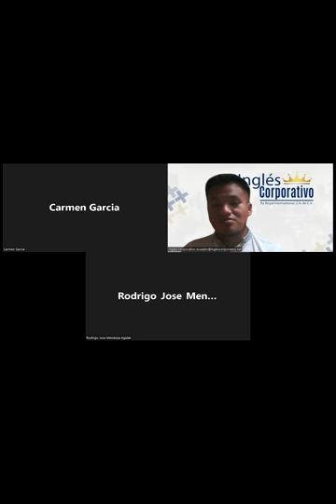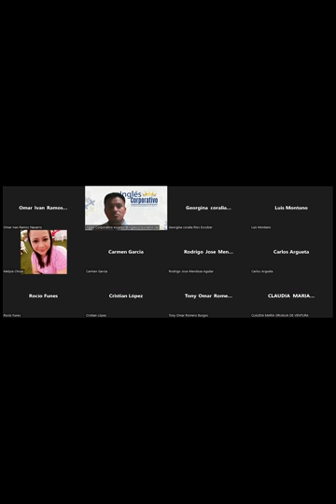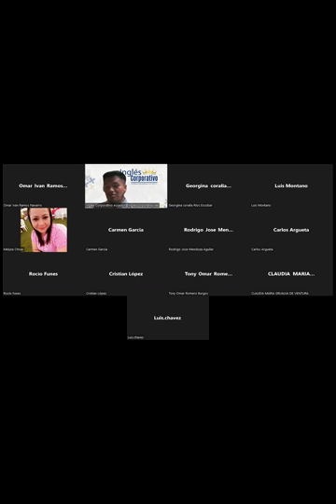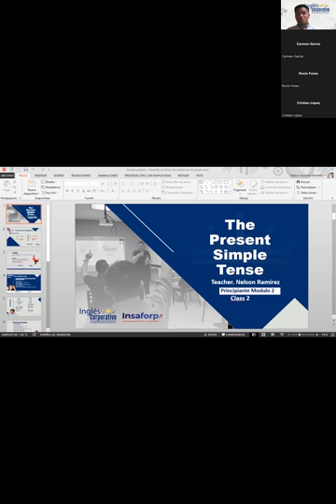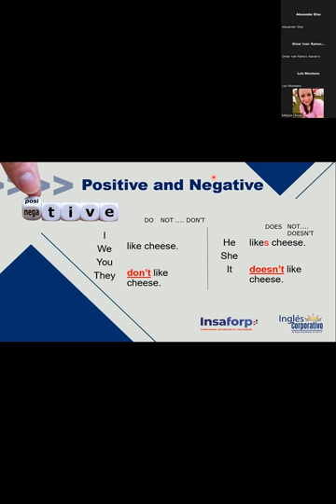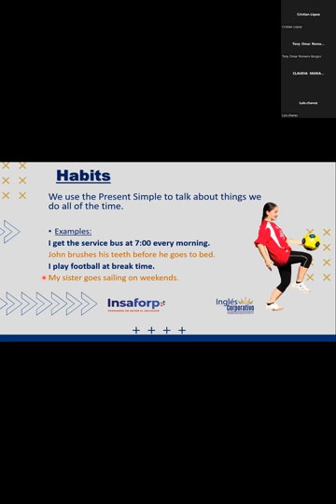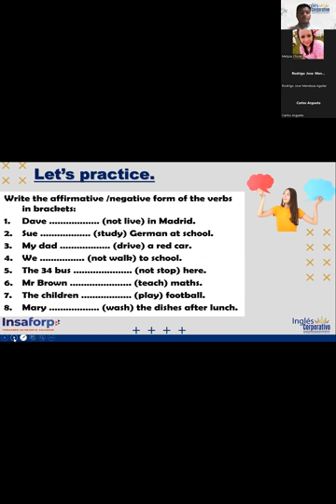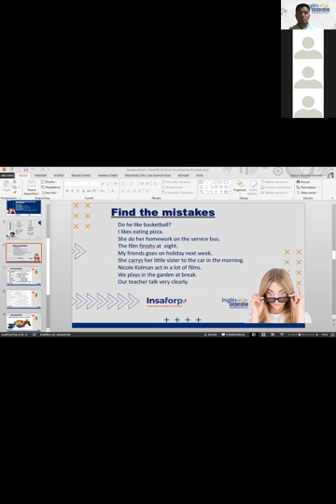Inglés Corporativo-13-10-2022- "SIMPLE PRESENT (POSITIVE & NEGATIVE SENTENCES)"